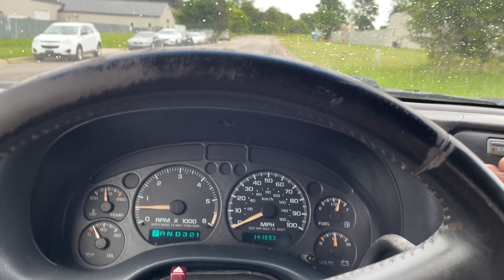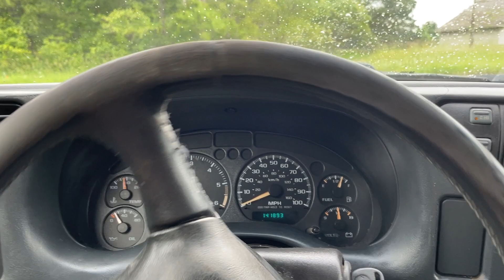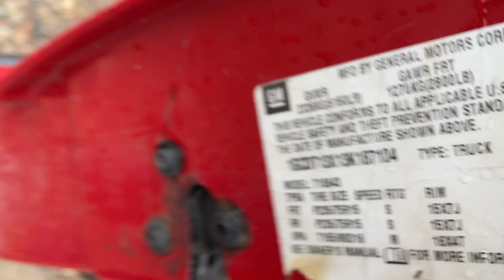Virtual Test Drive 2003 CHEVROLET S-10 LS 1GCDT13X13K187104 Twin Cities Auctions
/ twincitiesauctions

2003 CHEVROLET S-10 LS 1GCDT13X13K187104